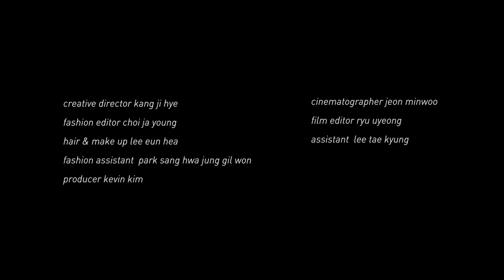이효리의 자연스러운 아름다움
이효리와 함께 한 쟈딕앤볼테르 패션 필름